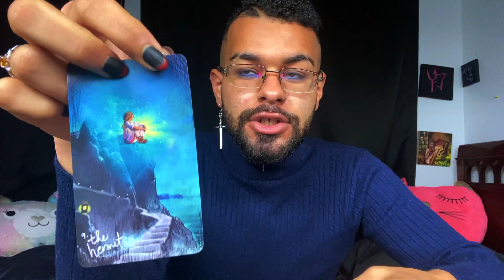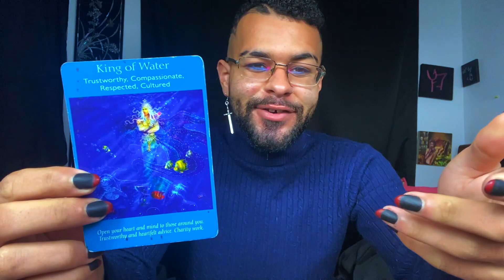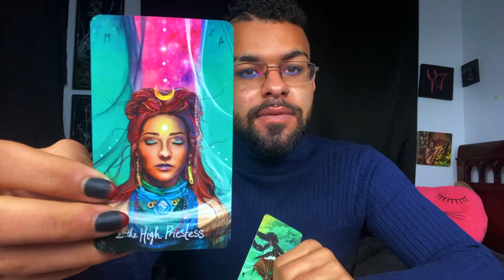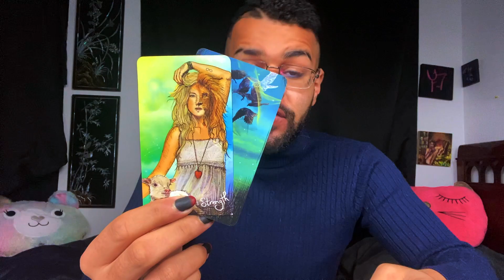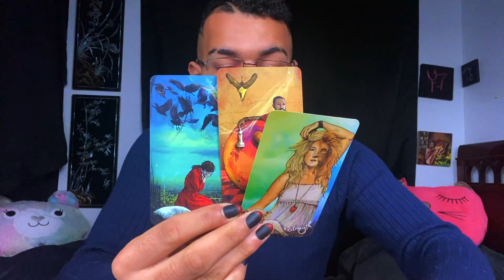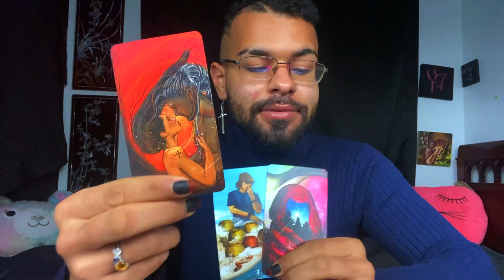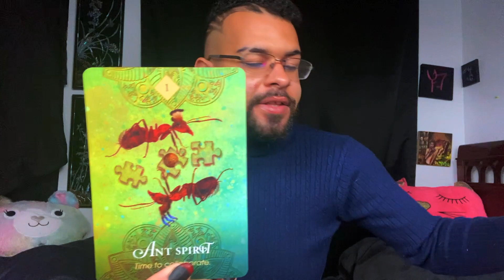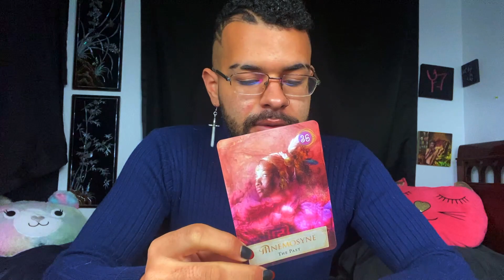Sagittarius♐️ Love & Relationship Zodiac Tarot Reading 🖤 "You Have Options But.." Zodiac Tarotscope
Sagittarius Love & Relationship Zodiac Tarot Reading! The tarot messages in this soulmate love & relationship zodiac reading told a story of Sagittarius having options available to them; but they don’t want to let go of this connection they currently have. Sagittarius, there is potential in this connection but what are you going to do about it?

$SimplyVelca

~ 🖤 Social Media 🤍 ~

🎵 Music Credits 🎶